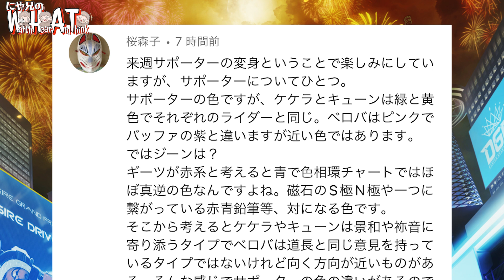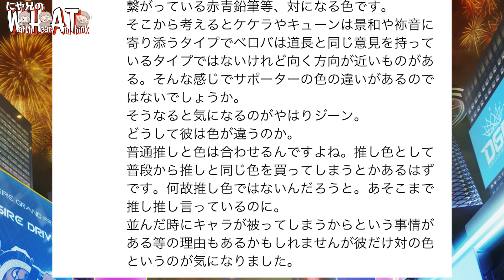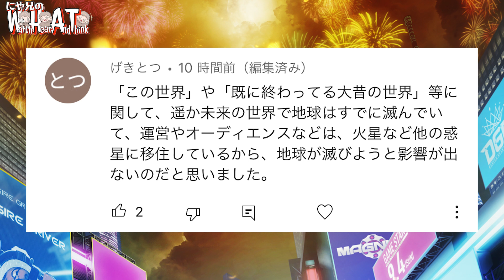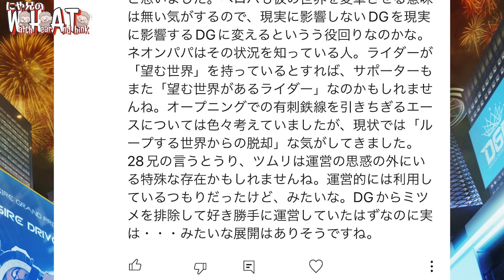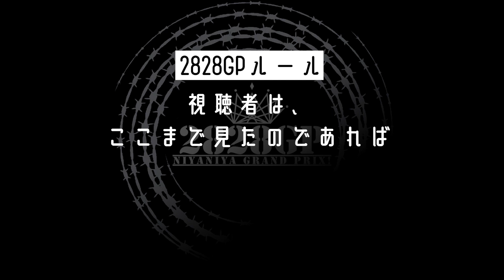運営やサポーターたちは地球外で生活している？ライダーとサポーターの色の不思議！【仮面ライダーギーツ考察】